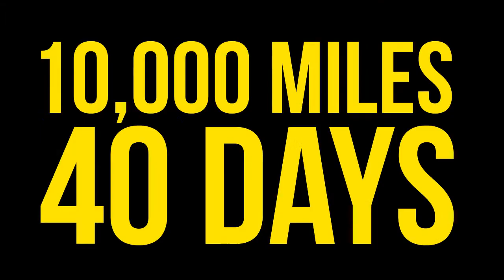Alexa Lasanta - Midas Drive Out Hunger Campaign